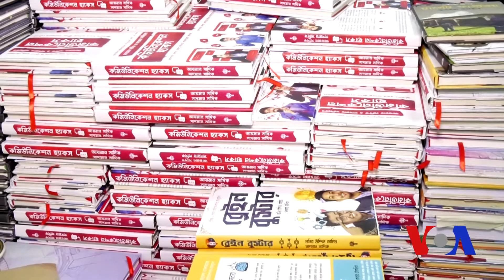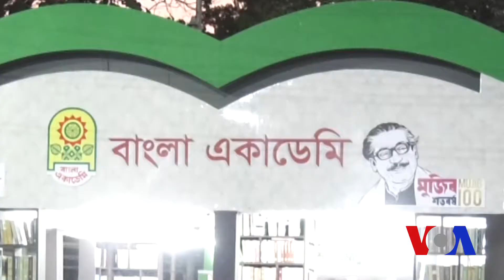Nasrin Huda Bithi / Voice of America Report /Boi Mela Sesh Din 2020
শেষ হল অমর একুশে বই মেলা

বই এমন একটি উপকরন যা মানুষকে সহজেই আলোকিত করে। তাই জীবনের জন্য প্রয়োজন বই। প্রতি বছর বই প্রেমী মানুষ অপেক্ষায় থাকেন বই মেলার জন্য।
একমাত্র বইয়ের মধ্যেই আছে সবধরণের জ্ঞান।

জ্ঞান চর্চা মানুষকে যেমন মহৎ প্রান করে তোলে তেমনি চিত্তকে মুক্তি দেয়। মানবাত্নাকে জীবনবোধে বিকশিত করে। জাগ্রত করে তোলে মনুষ্যত্ববোধ।